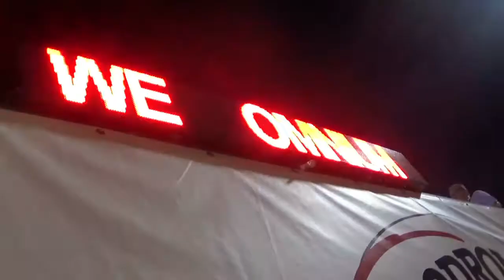SGR Fiorenzuola 2017 | day3: WE - Omnium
Corsa a punti//Point race